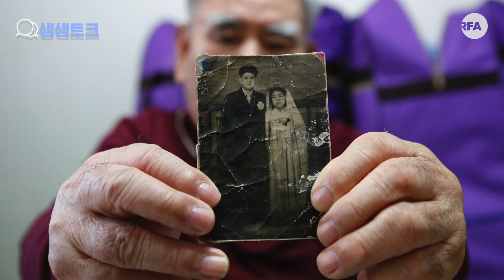[생생토크] 미주 한인 이산가족, 70년 한 풀리나?